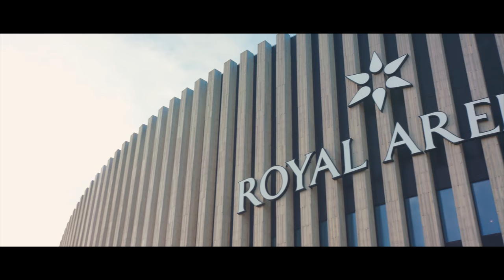The Unsung Hero: Wunder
Wunder proved himself as one of the best top laners in Europe with his performance in the Spring Split. We sit down with his family during the finals in Copenhagen to discuss his journey in Esports so far!